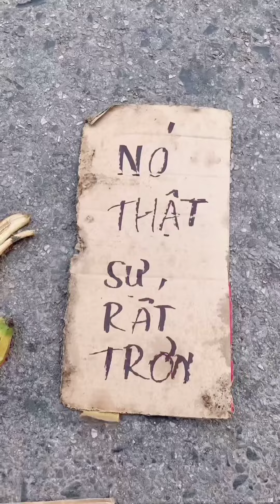Hài Tâm Thần Tập " Lòng Tin "